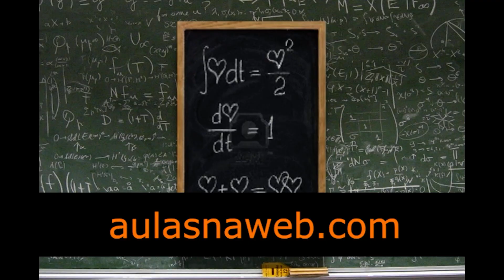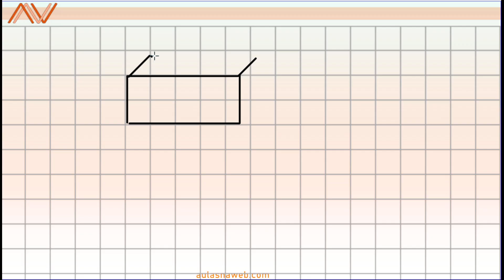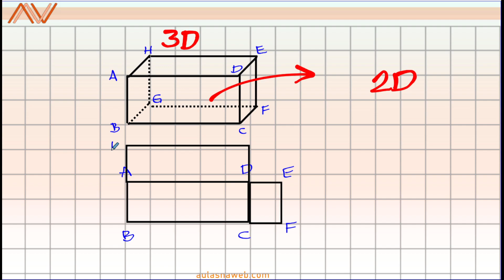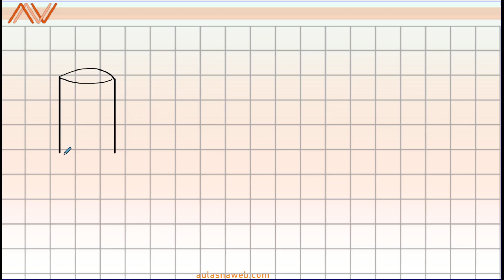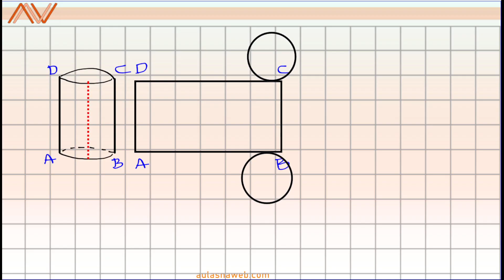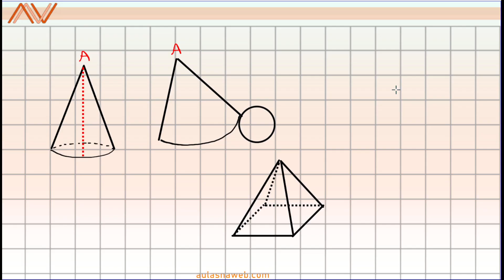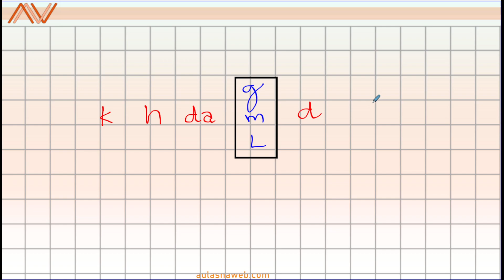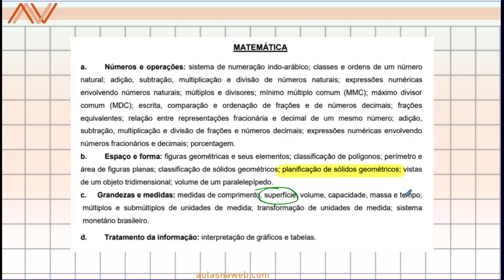Revisão CPM/PR | 5° ano | Aula 06